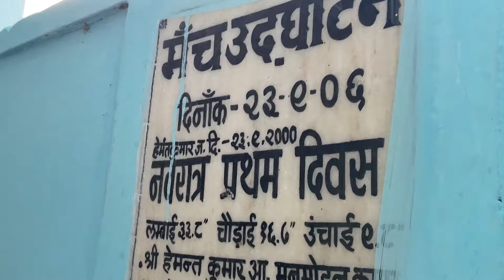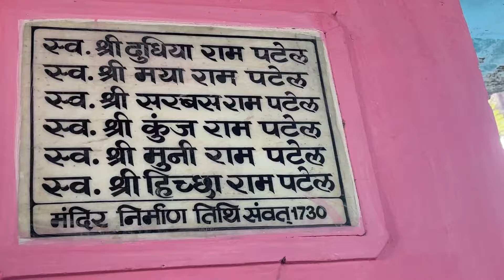Baloda Bazar ke sabhi Durga pandal dekh liye!!😍🙏 ||DP105|| Chhattisgarh